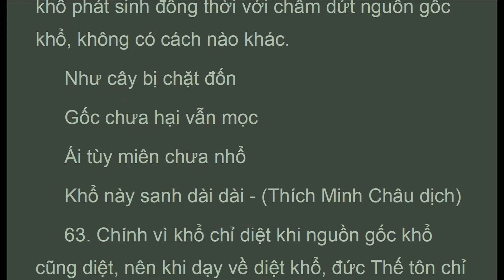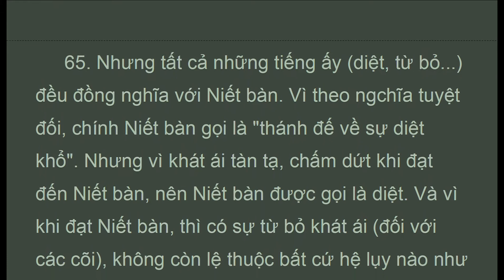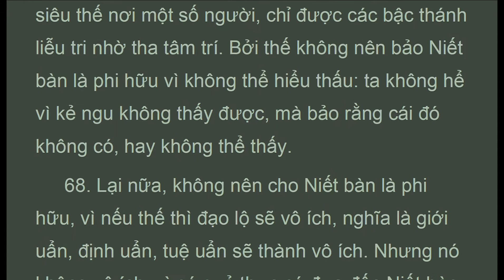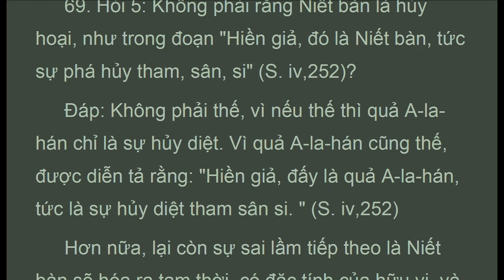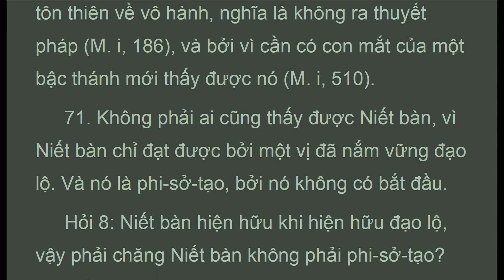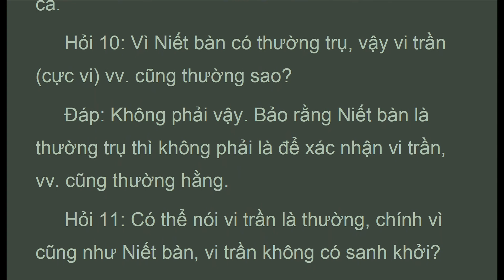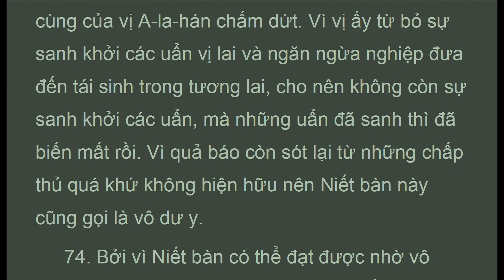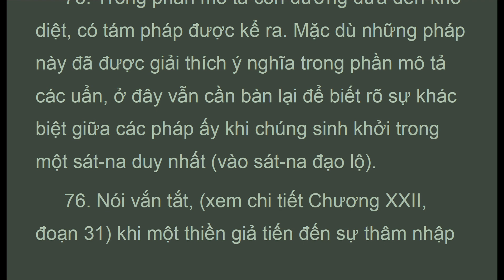TTD_16D_,Mảnh Ðất Cho Tuệ Tăng Trưởng: Căn Ðế , 4/5, Thích nữ Trí Hải, Thanh Tịnh Ðạo, (Jan 2021)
c16_58-75. . . .  "Đoạn 58. Vì sanh, già, chết... bức bách năm uẩn đối tượng của chấp thủ, cũng như lửa bức bách nhiên liệu, như tấm bia thu hút những tên bắn, như ruồi nhặng bu lại thân con bò, như thợ gặt nhóm họp trên đồng lúa chín, như bọn cướp đến nơi khu làng, những khổ ấy được sinh ra trong các uẩn như cỏ, dây leo mọc trên đất, như hoa trái mầm mộng ở trên thân cây.
 Đoạn 59. Năm thủ uẩn có sanh là cái khổ đầu tiên, già là khổ chặng giữa, chết là khổ chặng cuối. Khổ nung nấu tâm can nạn nhân của nỗi đau đớn đe dọa sự chết chóc, thì gọi là.sầu. Khổ dưới hình thức khác than ở nơi người không chịu đựng nổi, gọi là.bi.Cái khổ do thênh tứ đại bị xáo trộn gọi là.khổ, Nỗi khổ bức bách tâm hồn kẻ phàm phu khi phải đương đầu với nỗi đau thể xác, thì gọi là.

ưu. Khổ ngấm ngầm nơi một kẻ có nhiều khổ đau chồng chất gọi là.não. Khổ do thất vọng, nơi nhữngngười mà niềm mong ước bị ngang trái phũ phàng, gọi là.sầu bất đắc khổ. Bởi thế, khi xét những khía cạnh khác nhau, ta thấy rằng chung quy, năm uẩn bị chấp thủ.cho là bản ngã của mình, chính là khổ.
 Đoạn 60. Nói làm sao xiết, tất cả những nỗi khổ muôn màu muôn vẻ, dù có trải qua nhiều đời kiếp cũng không nói cho hết được. Bởi bậy, đức Thế tôn dạy: Nói tóm lại, năm uẩn trói buộc.thủ uẩn, là khổ, để ám chỉ rằng, tóm lại, tất cả khổ đều hiện hữu trong mỗi uẩn bị chấp thủ, cũng như vị mặn của biển được tìm thấy trong mỗi giọt nước biển.
 Trên đây là trình bày năm thủ uẩn, và cũng là mô tả chân lý về Khổ.
 Tập Đế.Chân Lý Về Nguyên Nhân Khổ,
 Đoạn 61. Nhưng trong phần mô tả nguồn gốc, nói: Cái khát ái ấy.yàyam tanhà, phát sinh hiện hữu mới.punabhava, câu hữu với hỉ và tham, liên hệ chỗ này chỗ kia...Tham, đây gồm có dục ái, hữu ái, phi hữu ái, sẽ trình bày trong phần Duyên khởi, Chương XVII, đoạn 233 trở đi. Mặc dù tham có ba thứ như vậy, cần hiểu nó là nguồn gốc của khổ vì nó phát sinh ra chân lý về khổ.
 Diệt Đế.Chân Lý Về Sự Diệt Khổ,
 Đoạn 62. Nói về diệt khổ cũng là nói về diệt cái nguyên nhân của khổ, tức khát ái. Vì sự chấm dứt khổ phát sinh đồng thời với chấm dứt nguồn gốc khổ, không có cách nào khác.
 Như cây bị chặt đốn
 Gốc chưa hại vẫn mọc
 Ái tùy miên chưa nhổ
 Khổ này sanh dài dài.Thích Minh Châu dịch,.."

Phần Thứ Ba:  Tuệ
Chương XVI : Mảnh Ðất Cho Tuệ Tăng Trưởng: Căn Ðế

1. Thanh Tinh Dao (Oct 2019) Chữ Đọc
2. The Path of Purification (Oct 2019) Audio Text
3. Kinh Vien Giac (Oct 2019) Chữ Đọc
4.Sutra of Complete Enlightenment (Oct 2019) Audio Text
5. Kinh Lang Nghiem (Oct 2019)
6. Kinh Duy Ma Cat (Oct 2019) Chữ Đọc
7. Shurangama Sutra (Oct 2019) Audio Text
8. Vimalakirti Nirdesa Sutra (Oct 2019) Audio Text
. and more

1. Samyutta Nikaya 1 --- 5 (Apr 2020)
2. Kinh Tuong Ung 1 --- 5 (Apr 2020)
3. Đại Bát Niết Bàn (May 2020)
4. Nirvana Sutra  (May 2020)
5. Trường Bộ Kinh (July 2020)
6. Digha Nikaya (July 2020)
... and more